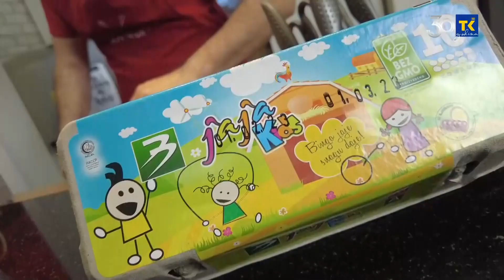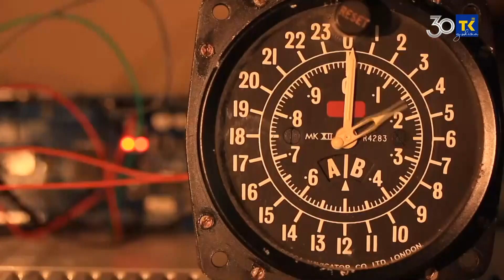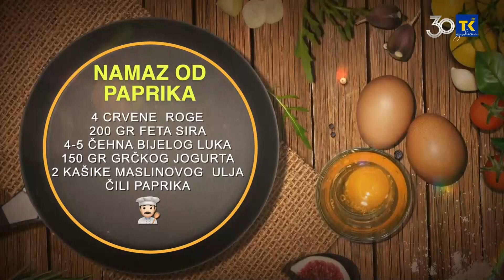SJECKALICA| NAMAZ OD PAPRIKA